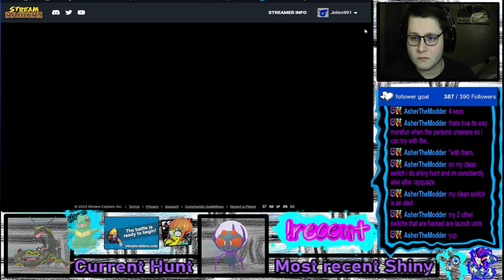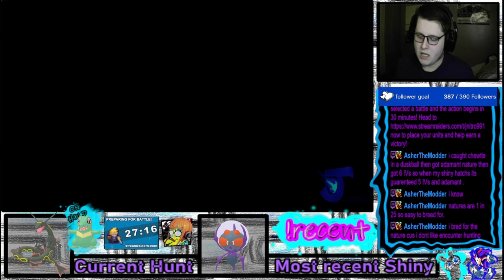Pokémon Sword Dynamax Adventures Vod 30/03/24